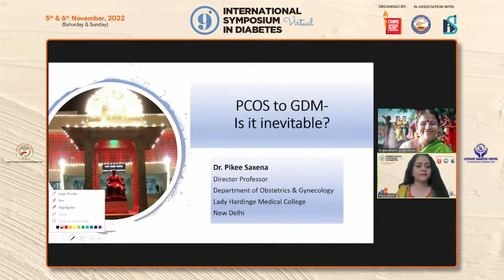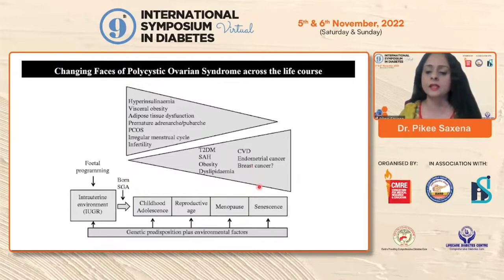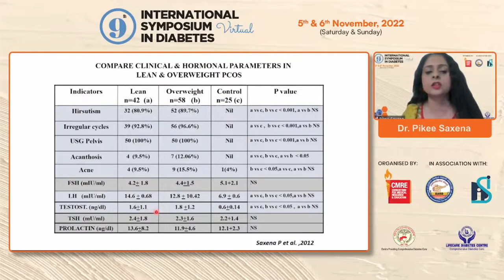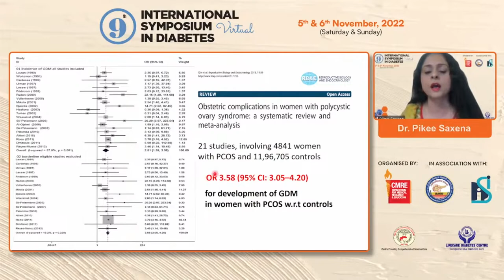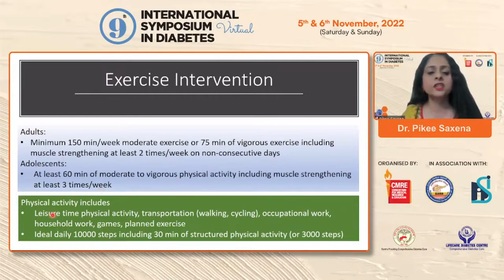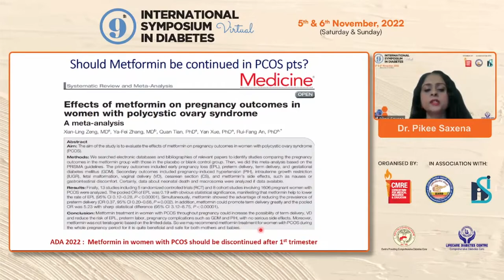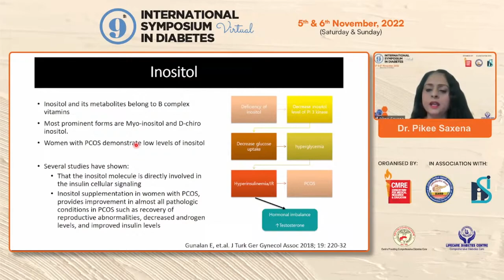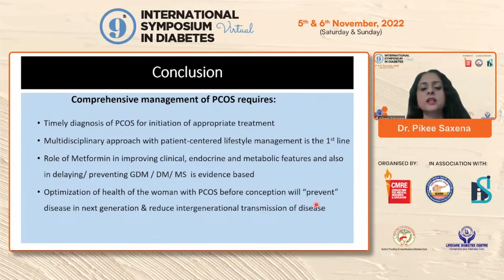Dr Pikee Saxena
PCOD TO GDM - Is it Inevitable?